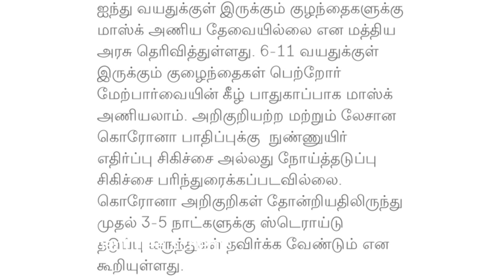மாஸ்க் அணிய தேவையில்லை திடீர் அறிவிப்பு | Lockdown news in tamilnadu | Lockdown news in India